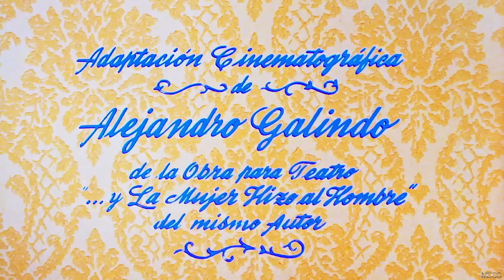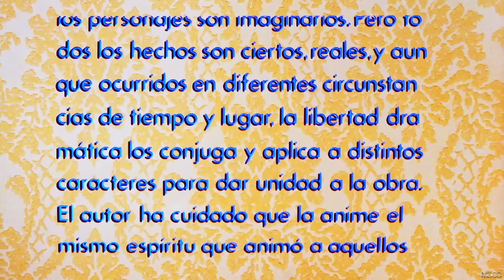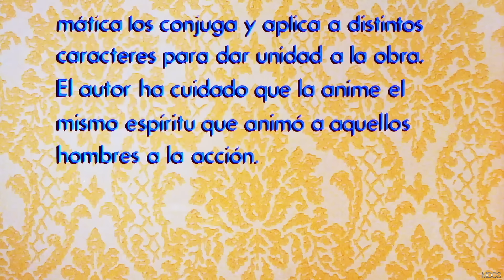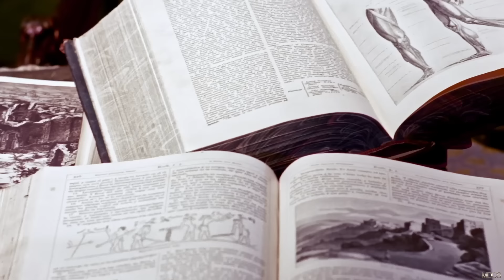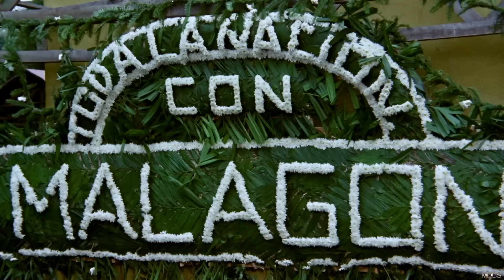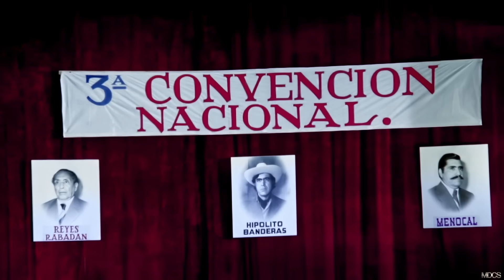...Y LA MUJER HIZO AL HOMBRE Película completa en HD 2023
Un General de la revolución Mexicana totalmente analfabeto, se “GANA” una maestra en un juego de dados y lo que le pasa con esta mujer es algo inesperado.  Estupenda película de la cinematografía Mexicana

Largometraje con todos los derechos mundialmente reservados y legales en exclusiva para este canal de YouTube, bajo Licencia con STPC Sindicato de Trabajadores de la Producción Cinematográfica/Marino’s Media Group.

“Y LA MUJER HIZO AL HOMBRE"

Reparto:  Eric del Castillo-Leonor Llausas-Miguel Manzano-Gonzalo Vega-Tito Novarro
Duración: 122 minutos
Formato: Digital HD Pelicula Restaurada
Año de Producción: 1975
Productor: STPC Mexico
Director: Alejandro Galindo